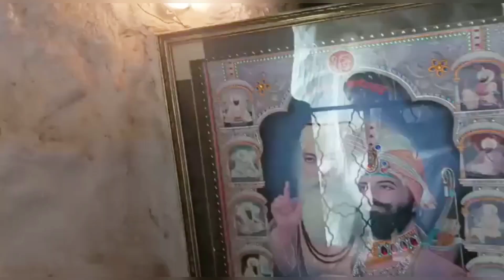तारा बाबा की कुटिया और गुफ़ाये / Sirsa vlog with little vloger Pihu